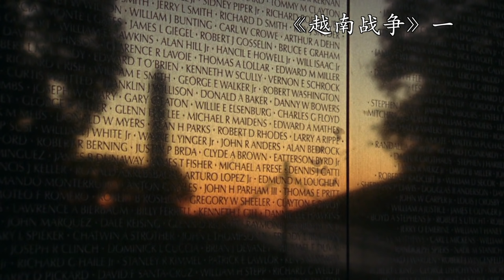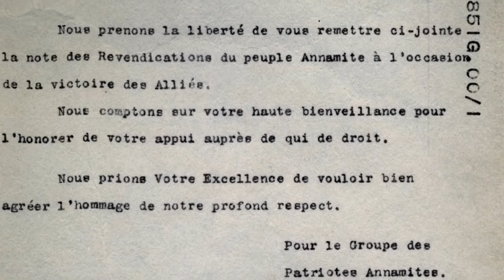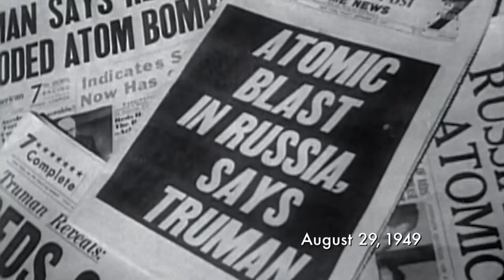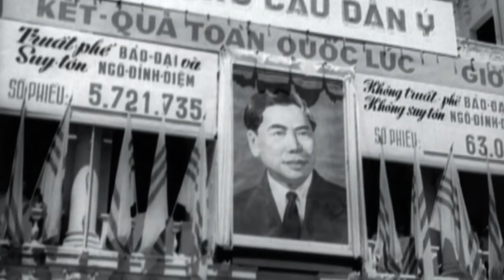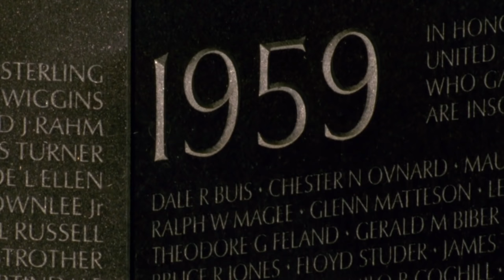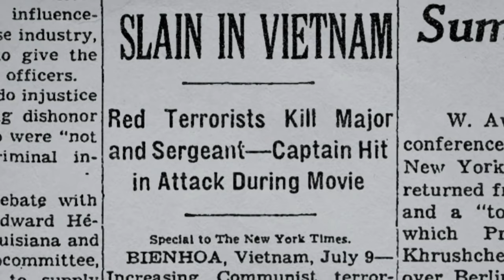《越南战争》第一集：“似曾相识” 美国为何会卷入越南战争的泥潭？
1975年4月30日早上7时53分，一架美军武装直升机，从美国驻南越大使馆的屋顶起飞，接走了最后一批海军陆战队员，这意味着美国从越南战争中彻底抽身。
学到教训而又被遗忘，分歧被弥合接着又被扩大，旧的秘密被人揭露，而新的秘密又被人藏起。对于很多经历过越战的美国人来说，这是一场无可估量无法挽回的悲剧。